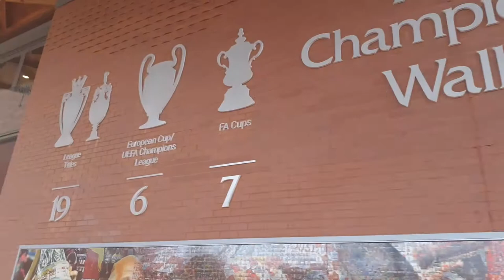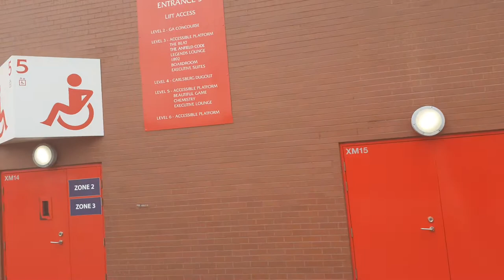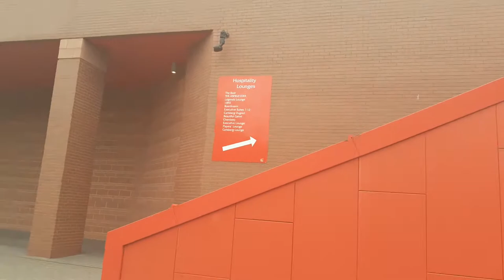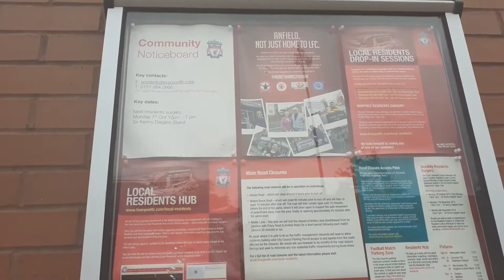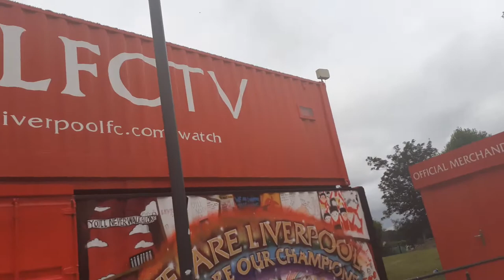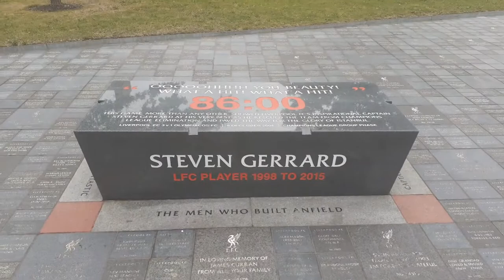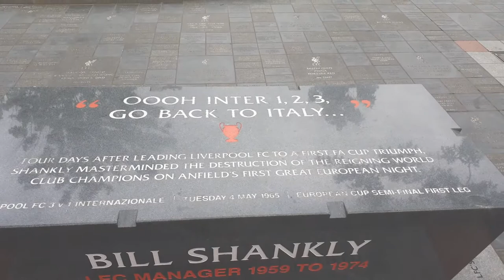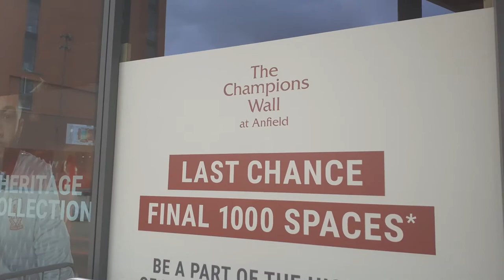Liverpool F C head steward that think she's a god that a £8 day hoe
Liverpool Football Club is a professional football club in Liverpool, England, that competes in the Premier League, the top tier of English football. Domestically, the club has won nineteen League titles, seven FA Cups, a record eight League Cups and fifteen FA Community Shields.
League: Premier League
Owner: Fenway Sports Group
Founder: John Houlding
Founded: 1892, Anfield, Liverpool
Headquarters: Liverpool